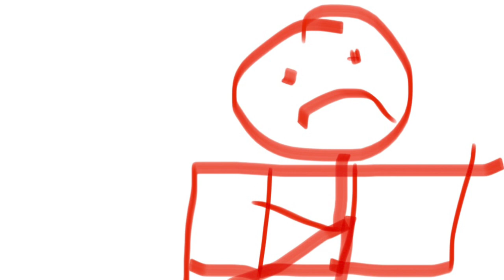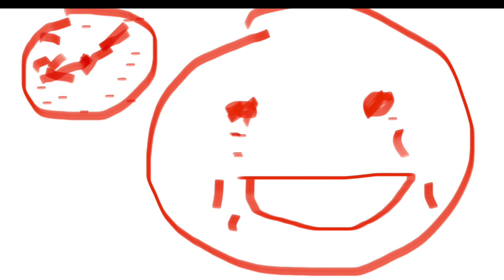Guardian Angel Storyboard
Jeremy Butler
This is a storyboard rated to the song Guardian Angel. This is a concept for the music video.